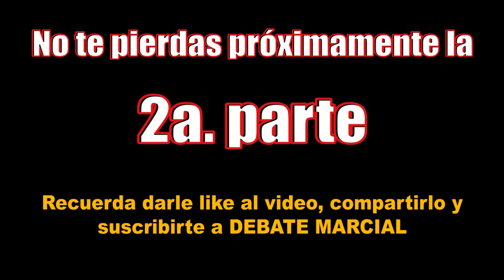1a. PARTE | ¿Entrenas Arte Marcial, sistema de combate, deporte o defensa personal?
Comúnmente creemos que cuando se practica un Arte Marcial nos estamos entrenando para defendernos en la calle, pero no necesariamente es así. Descubre la clasificación que Guro Mauricio y Saya Iván hacen de las Artes Marciales, los deportes de combate, los sistemas de combate, Ciencia Marcial y sistemas de defensa personal.